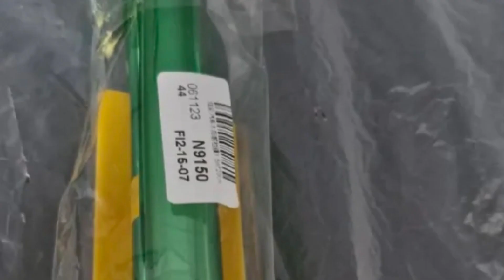Car Tint strip DIY#cartint#youtube